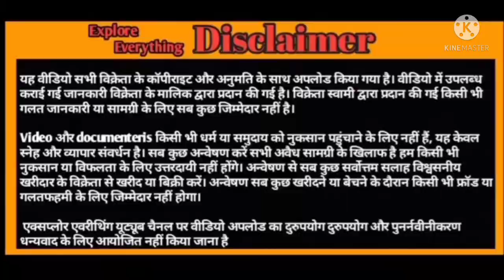Kota female jodi 32000 only cheeta Goat Farm